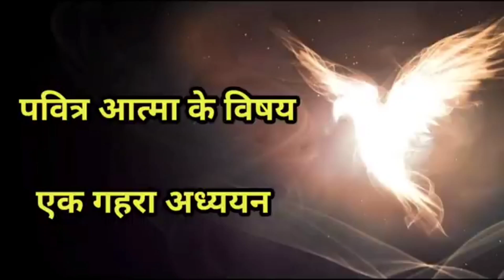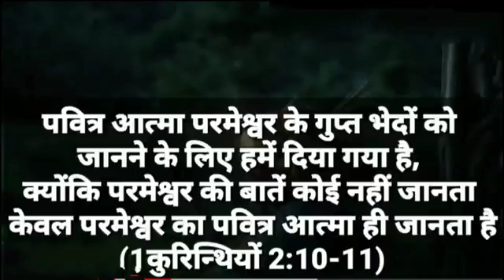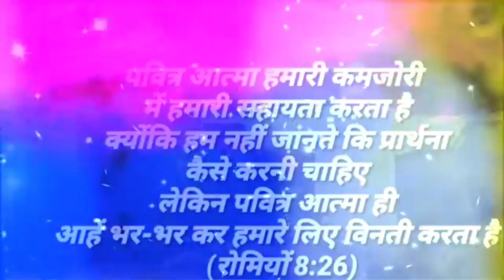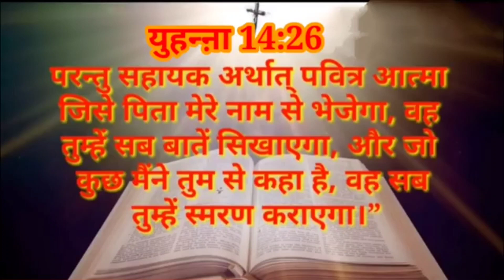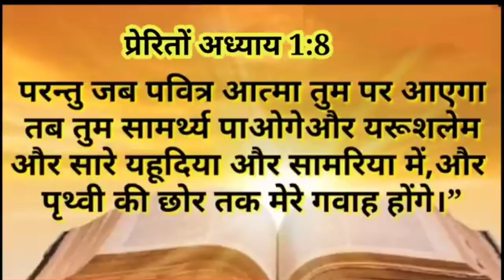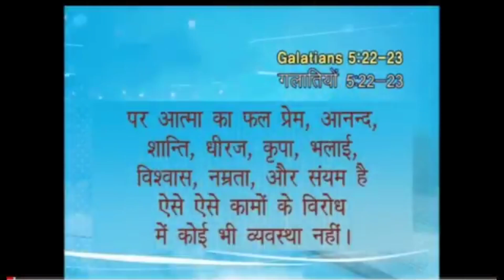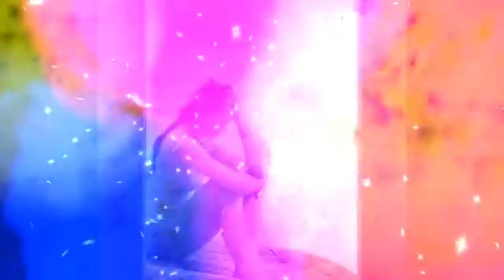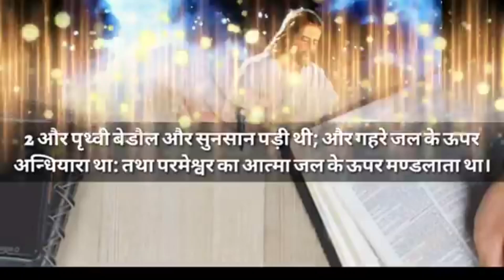पवित्र आत्मा के विषय गहरा अध्ययन ||Holy Spirit ||God's Spirit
WhatsApp No for prayer request 👇
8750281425 (Don't call) Only Whatsapp/SMS

हमारे इस चैनल पर आपको बाईबल को समझाया (Bible study) जाऐगा! यह बिल्कुल ,(Free)मुफ्त है !